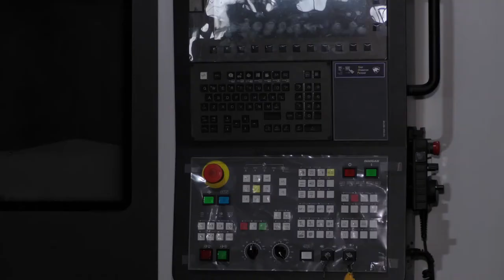Нове обладнання закупили й на сумському підприємстві «ВНДІ Компресормаш». 26.01.2022